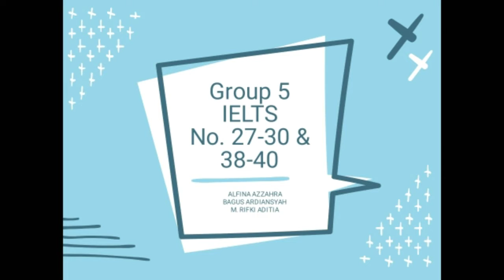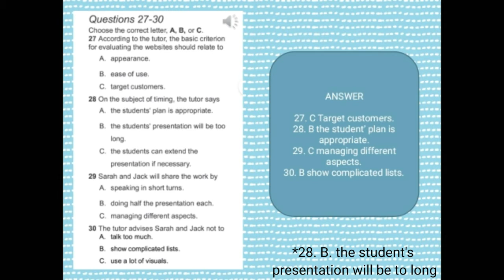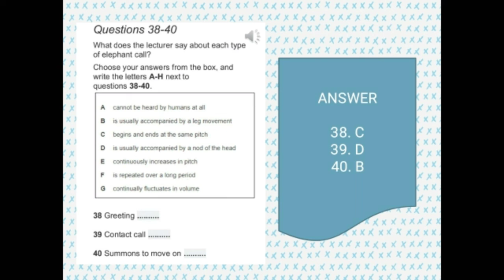presentasi Intensive English Listening Kel. 5 | TBIG C | IAIN PEKALONGAN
presentasi Intensive English Listening Kel.3
Nama anggota:
- Alfina Azzahra
- Bagus Ardiansyah
- M. Rifki Aditya